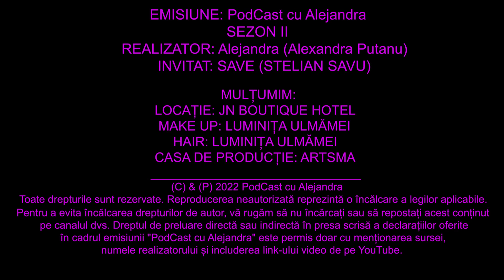PodCast cu Alejandra🎙| SAVE | EP.09 | S.2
În prima ediție din cel de-al doilea sezon al emisiunii PodCast cu Alejandra ne întâlnim cu Save, un artist muzical și compozitor extraordinar de talentat!

Din data de 1 Aprilie emisiunea PodCast cu Alejandra debutează cu un nou sezon, un format nou, rubrici noi și locație nouă! Sezonul 2 din PodCast cu Alejandra by Alexandra Putanu vine cu mari schimbări pe care nu trebuie să le ratați!

Emisiunea "PodCast cu Alejandra" se adresează, în primul rând, oamenilor de succes care au povești de spus. În cadrul acestei emisiuni îmi propun să vorbesc cu vedete, actori, artiști, influenceri sau oameni de specialitate despre întreaga lor activitate și despre parcursul lor spre celebritate.

La "PodCast cu Alejandra" ne vom aminti de momentele frumoase din viața invitaților și totodată vom vorbi despre prezent și vom lămuri curiozități apărute în urma informațiilor oferite în presă, televiziune sau Social Media. Așadar, vinerea de la ora 19:00 vă aștept pe canalul meu de YouTube cu noi episoade din emisiunea "PodCast cu Alejandra"!

Toate drepturile sunt rezervate. Reproducerea neautorizată reprezintă o încălcare a legilor aplicabile. Pentru a evita încălcarea drepturilor de autor, vă rugăm să nu încărcați sau să repostați acest conținut pe canalul dvs.

Dreptul de preluare directă sau indirectă în presa scrisă a declarațiilor oferite în cadrul emisiunii "PodCast cu Alejandra" este permis doar cu menționarea sursei, numele realizatorului și includerea link-ului video de pe YouTube.